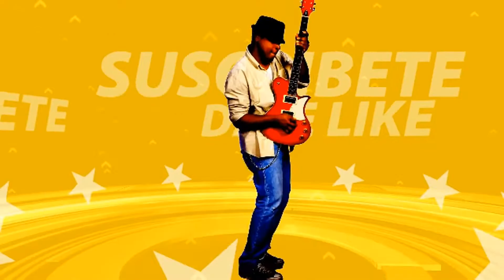BELGICA VS PANAMA | MUNDIAL RUSIA 2018 | PES 2018 | GRUPO G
➡️ Mi PC:

CPU: FX 8320 E ( OC 3,9 Ghz 8X )
RAM: 16,0 GB  Kingston HyperX Fury 16Gb DDR3 1866 MHz CL10
Placa Base: Msi 970 Gaming
Monitores: ACER 24 " 1080p 60 hz
Tarjeta Gráfica: Asus Radeon R9 380 OC Strix Gaming 4GB GDDR5
Caja/Torre: Aerocool BattleHawk Blanca
Fuente de Alimentación: Nox Urano TX 850W PFC Activo 140 mm
Disipador: Cooler CPU NOCTUA NH-U12S 1x NF-F12
Teclado y ratón: Tacens Mars Gaming MCP1 Teclado + Ratón
Operating System: Windows 10 Home 64-bit

OBS Studio